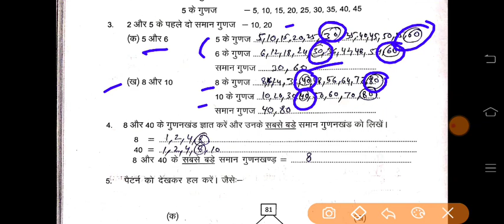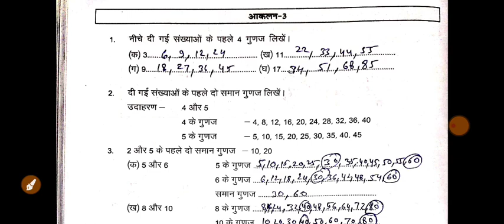प्रवाह पुस्तिका गणित कक्षा 6-7 आकलन 3 p- 96|pravah workbook class 6-7 maths assessment 3